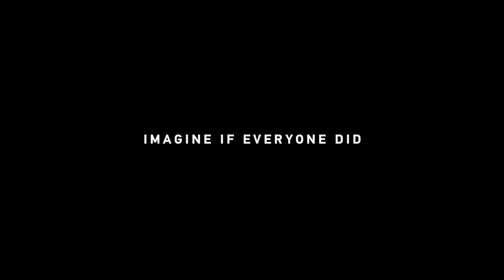20x20 "Just One"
The role models women & girls see are an essential part of getting them to be more involved in sport. We’re asking everyone to hero your hero using CantSeeCantBe and say who got you into sport and why you’re thanking them.